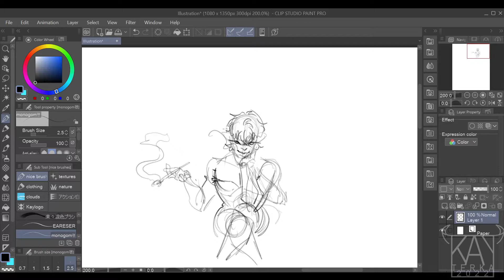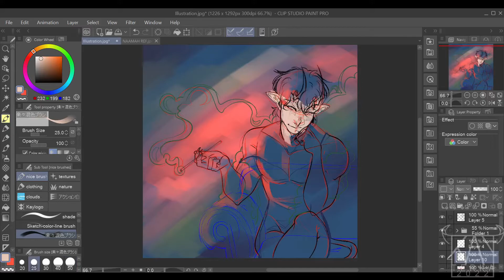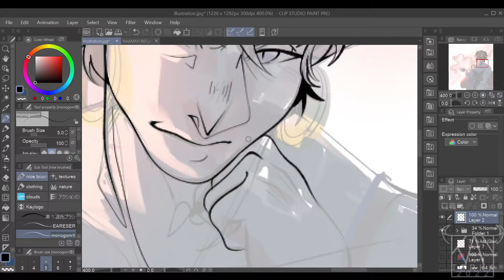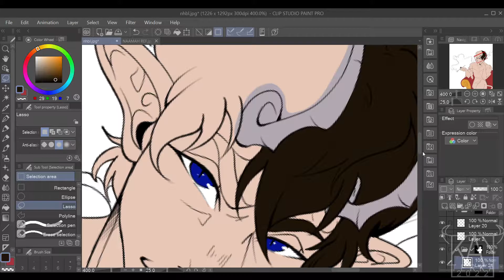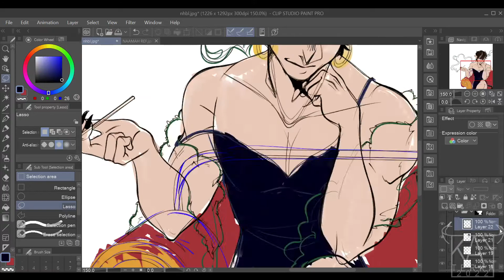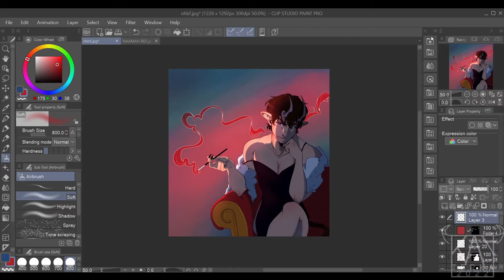Demonic Delight || Speedpaint #35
Trying so hard to stay active.